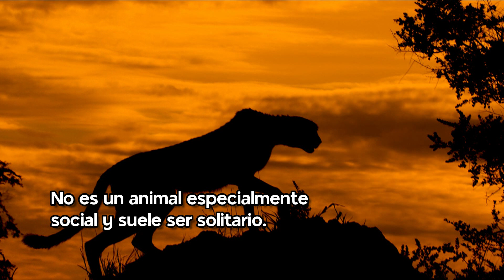2 minutos sobre el guepardo | epistemia